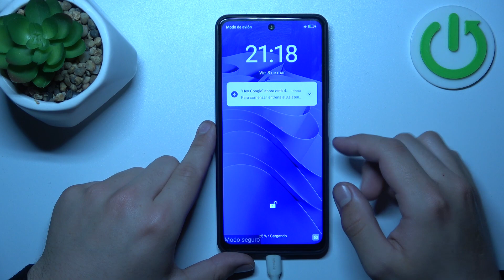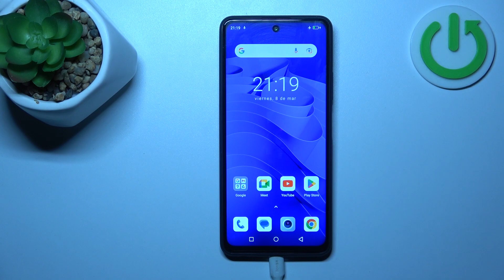Cómo activar el Modo Seguro en OSCAL Tiger12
En este tutorial, aprenderás cómo activar y desactivar el Modo Seguro en tu smartphone OSCAL Tiger12. Descubre cómo iniciar el dispositivo en este modo especial que carga únicamente el software y las aplicaciones esenciales, lo que te permite diagnosticar problemas de software y resolverlos de manera efectiva.

¿Cuál es el procedimiento para iniciar el dispositivo en Modo Seguro en mi smartphone OSCAL Tiger12?
¿Dónde encuentro la opción para activar el Modo Seguro en OSCAL Tiger12?
¿Qué indica la presencia del Modo Seguro en mi dispositivo OSCAL Tiger12?
¿Cómo puedo salir del Modo Seguro en OSCAL Tiger12?